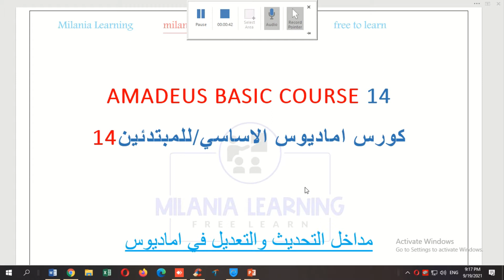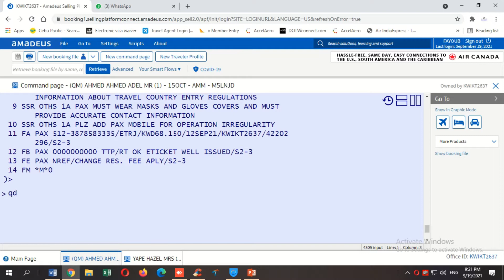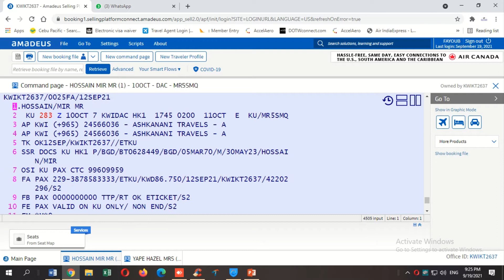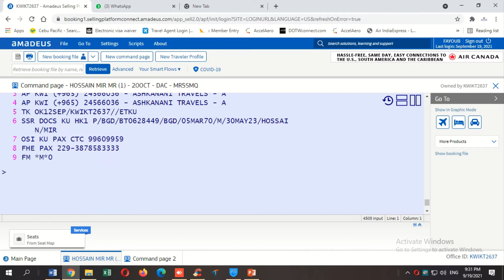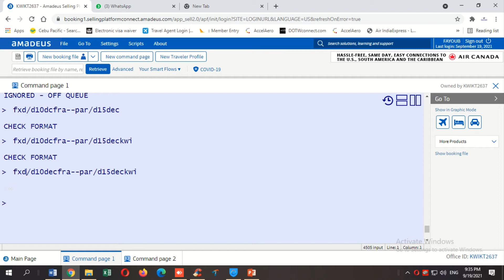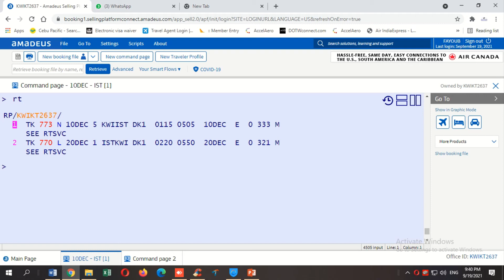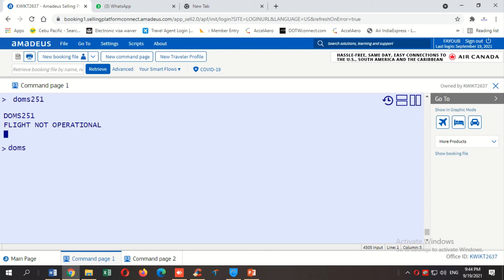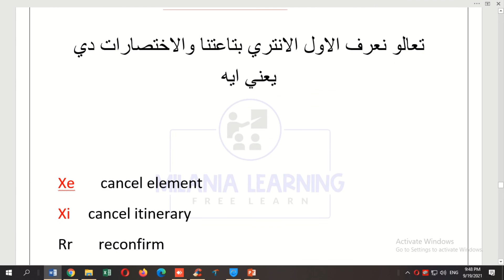الحلقة15من كورس اماديوس للمبتدئين-مداخل التحديث والالغاء في الحجز